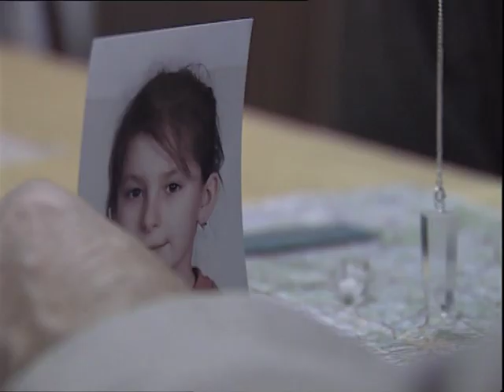A MAN CAME AND TOOK HER / PRZYSZEDŁ CZŁOWIEK I WZIĄŁ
Directed by: Jędrzej Niestrój, Rafał Przybył
Director of photography: Jędrzej Niestrój
Producer: Wojtek Szczudło
Produced by: Kalejdoskop Film Studio, TVP 1
                           Poland

Synopsis:
June 14, 2002: eight-year-old Ola went missing. On this day time stopped for the whole family. Despite the lack of support, the girl's mother Dorota trusts that her daughter is alive, somewhere, waiting to be found. Unfortunately, some hard facts indicate that Ola has been brutally murdered. Seers hired by Dorota follow misleading traces, the court is helpless in the absence of evidence, the main suspect smiles at the camera. The search has been going on for seven years in the atmosphere of both great hopes and mutual suspicions. The film depicts Polish province of the 19th century not only through the attitude of its inhabitants towards the unexplained tragedy but also through the dramatic vision of nature.